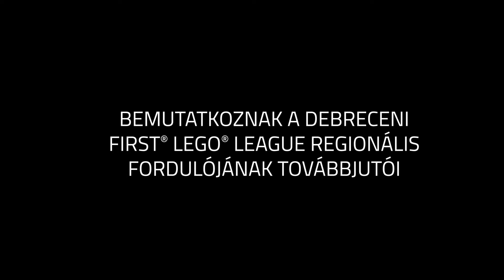KIHÍVÁS-INNOVÁCIÓ-ROBOTIKA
Agóra Tudományos Élményközpont, Debrecen, 2021